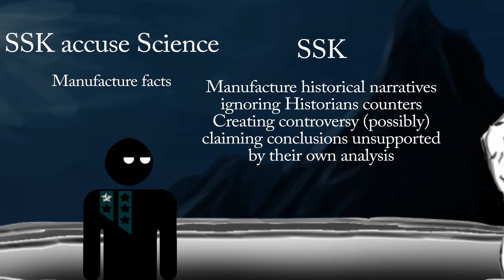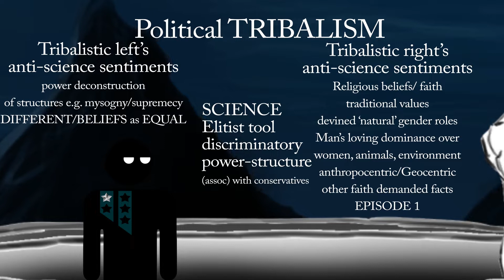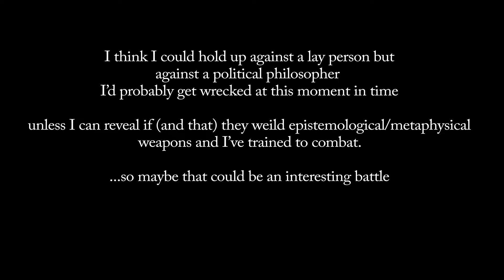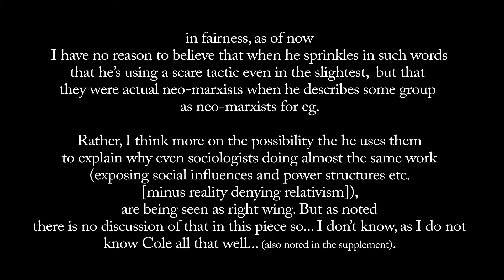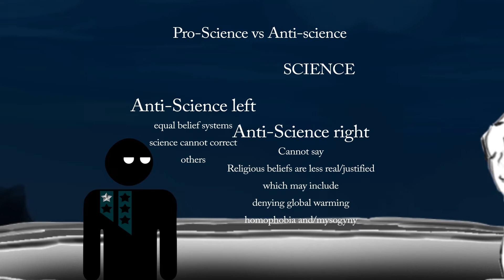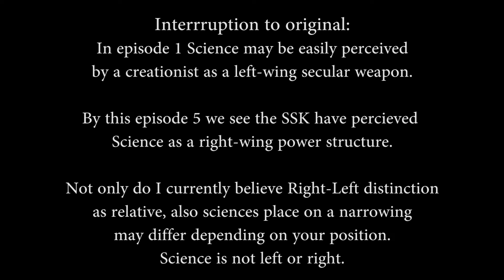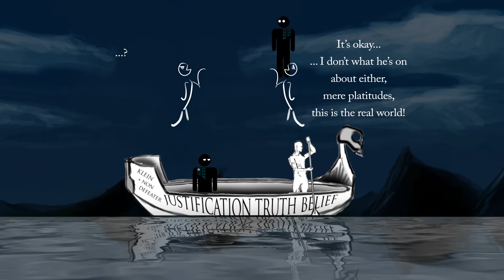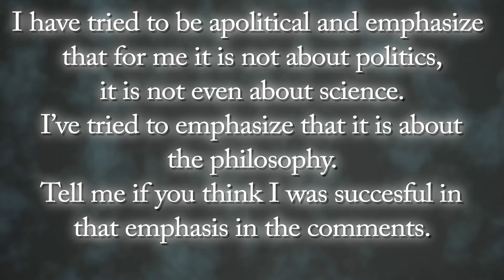Is Science Left wing or right wing? The conclusion to episode 5 Voodoo Sociology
THIS IS NOT A POLITICAL CHANNEL. This is philosophical channel and this video is the conclusion to the previous episode pieced out so it is more easily viewable and sharable for my purposes. I do not know if I was successful in my previous episodes of emphasizing a philosophic stance over the political tribalism of left v right but I know as much that the length of it was probably daunting for many.
I'll just copy and paste all credits even though not everything credited here is in the piece.

Stephen Cole. “Voodoo Sociology: Recent Developments in the Sociology of Science,” Readings in the Philosophy of Science: From Positivism to Postmodernism, ed. Theodore Schick Jr. Mountain View, CA: Mayfield, 2000. Print. 208-218.

Anguish
Burnt Spirit
Colorless Aura
Crossing the Chasm
Exotic Battle
Hitman
Killers
Mesmerize
Nonstop
Oppresive Gloom
Past the Edge
Reign Supreme
Soaring
Twisting
Unholy
Night

Cave War
Knifes
Quiet
Sunrise
Together
VideoCopilot.net purchased license

Images

Public domain